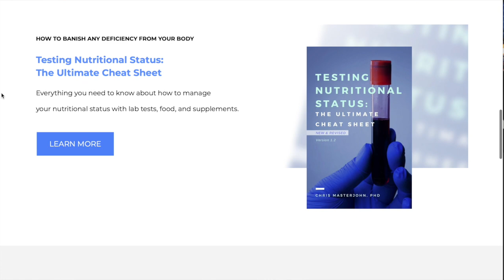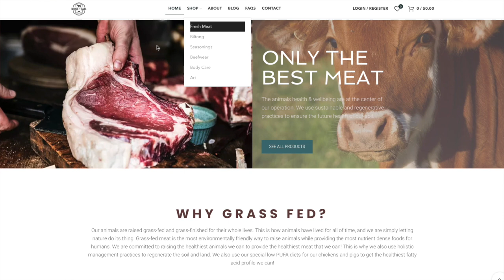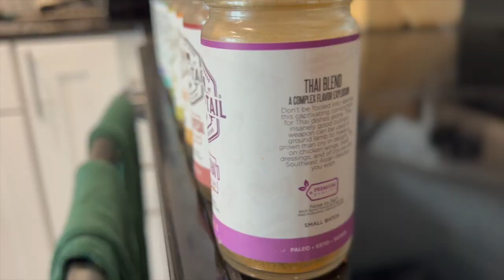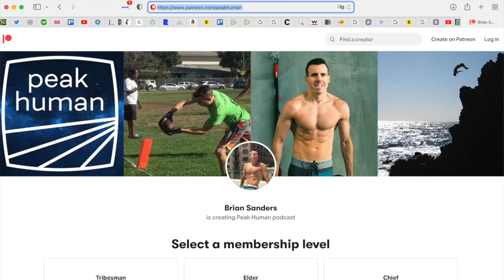Analyzing the Hidden Data You're Not Hearing About w/ Chris Masterjohn, PhD | Peak Human Podcast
All the resources mentioned in this episode are in these blog posts and the study below: